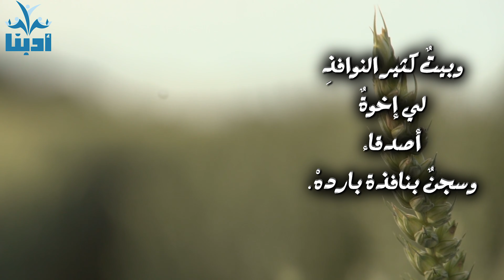حين تبكي السماء على أمها | محمود درويش Mahmoud Darwish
نحن نسعى للإثراء محتوى الادب العربي على اليوتيوب ساعدنا بالاشتراك بالقناة وتفعيل زر التنبيهات
من قصيدة : أنا من هناك.  محمود درويش  Mahmoud Darwish
أنا من هناك.
ولي ذكرياتٌ .
ولدت كما تولد الناس. لي والدة
وبيتٌ كثير النوافذِ. لي إخوةٌ. أصدقاء. وسجنٌ بنافذة باردهْ.
لي موجةٌ خطفتها النوارس.
لي مشهدي الخاص. لي عشبةٌ زائدهْ
ولي قمرٌ في أقاصي الكلام،
ورزقُ الطيور، وزيتونةٌ خالدهْ
مررتُ على الأرض قبل مرور السيوف
 على جسدٍ حوّلوه إلى مائدهْ.
أنا من هناك. أعيد السماء إلى أمها
 حين تبكي السماء على أمها،
وأبكي لتعرفني غيمةٌ عائدهْ.
تعلّمتُ كل كلام يليقُ بمحكمة الدم كي أكسر القاعدهْ
تعلّمتُ كل الكلام، وفككته كي أركب مفردةً واحدهْ
هي: الوطنُ...

الفيديوهات الموجودة مأخوذة من موقع بكسل المجاني
الموسيقى من مكتبة اليوتيوب المجاينة